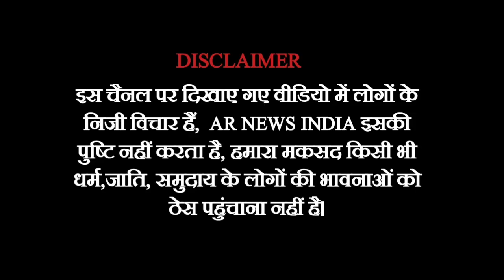UP Election 2022 | Public Opinion| Banaras public Opinion | latest News | AR News India